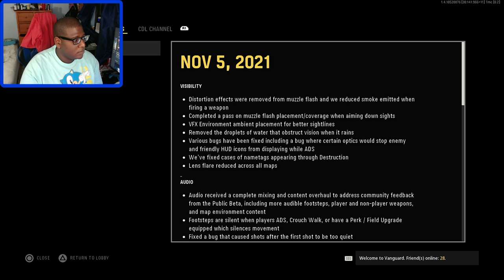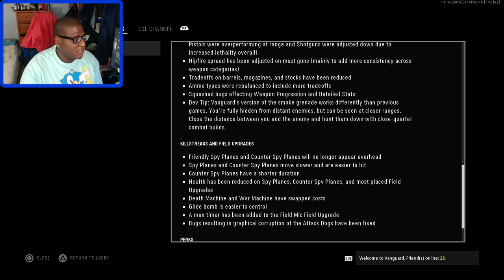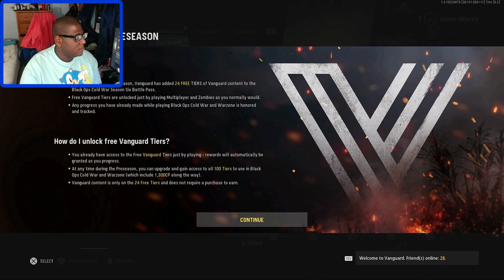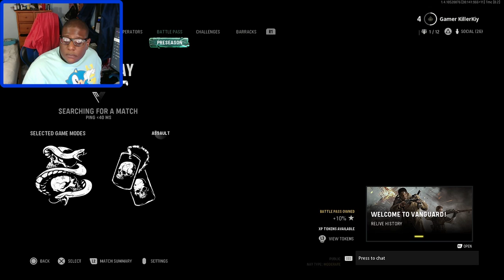Call Of Duty Vanguard letplay part 1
I konw i say i wasnt going to play this game but i was wrong about it not the fix alot of stuff on venguard it is now fun to play now i see my play this go now but i want lie i well get mad on the game but maybe alot of u guys and girls love that from gamers so ill do my bast and follew me on twitch too